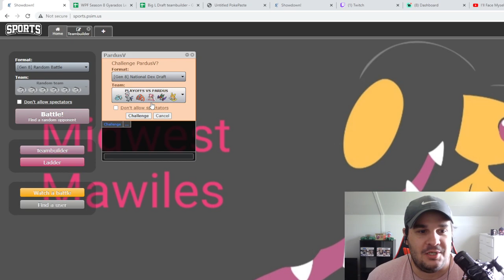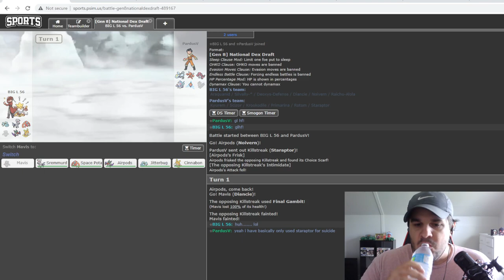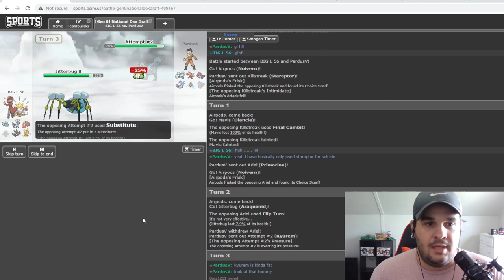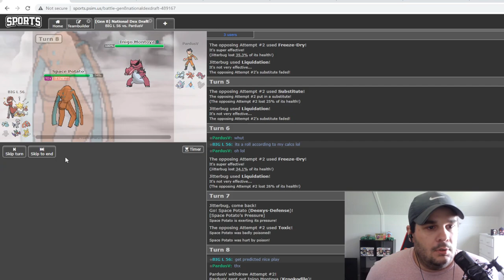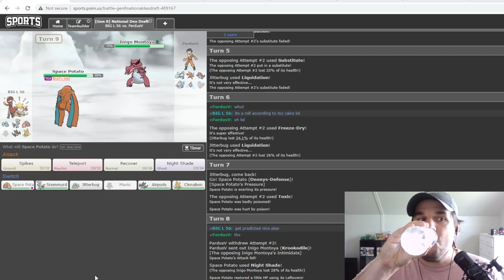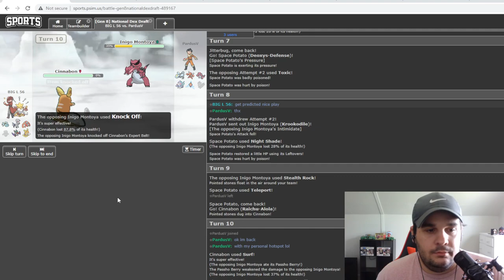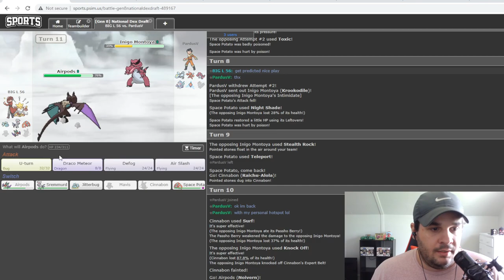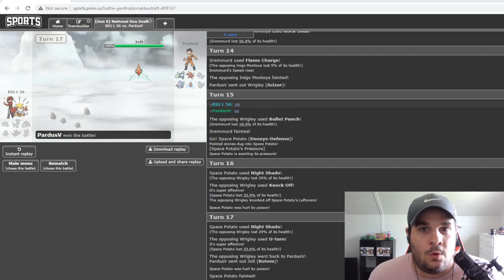WPF Gyarados League Playoffs!!!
Its finally time!! We finally get to play another serious battle for the first time in 3 weeks and we get a rematch against coach Pardus! No memes this time!!